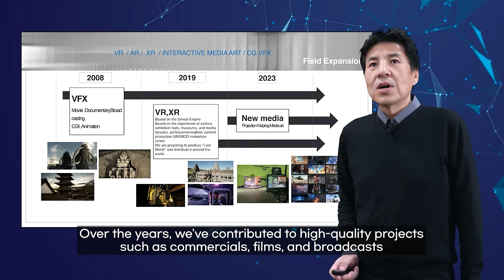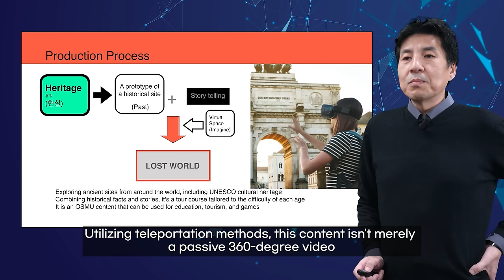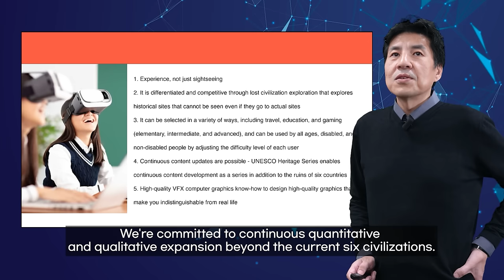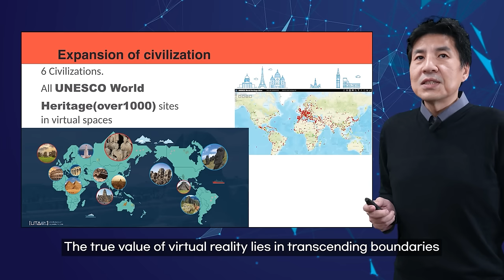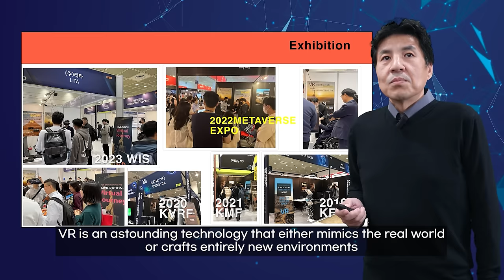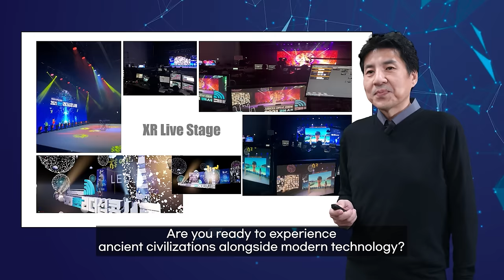[Virtual IR] LITA : From Past to Present, Metaverse Adventure through Time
Join Seunghee Jung, CEO of LITA Corporation, on a groundbreaking journey through the Lost World Project—a visionary endeavor utilizing cutting-edge technology to revive ancient civilizations. Witness LITA's evolution from VFX video production to crafting high-quality documentaries on civilizations and history. Explore their venture into the metaverse, offering immersive experiences of UNESCO World Heritage sites. Discover how LITA's photogrammetry technology brings realistic artifacts to life, transcending mere VR immersion to offer profound encounters with ancient worlds. Learn about their innovative characters developed through AI and their plans to create a virtual space for over a thousand heritage sites. Embrace the vision of a theme park and online dissemination, allowing global audiences to experience civilizations in unprecedented ways. Experience VR's advancements and the potential to blend virtual and real worlds seamlessly. Celebrate LITA's accolades, including the Auggie Award at AWE 2023, and prepare to embark on a journey through ancient civilizations intertwined with modern technology.